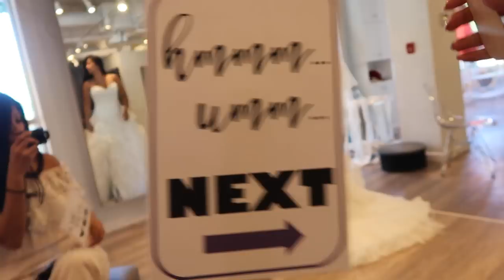WEDDING DRESS SHOPPING!!! - September 02, 2017 - ItsJudysLife Vlogs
Judy's Links

Benji's Links

Vlog Camera We Use:

Blendtec Blender